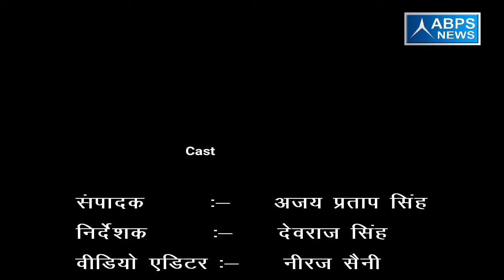ग्राम नगला कमाल, ब्लॉक कुंदरकी, जिला मुरादाबाद